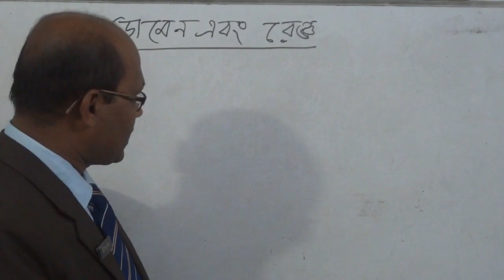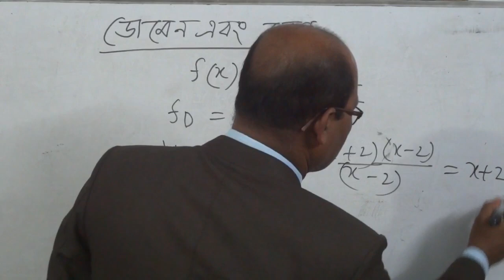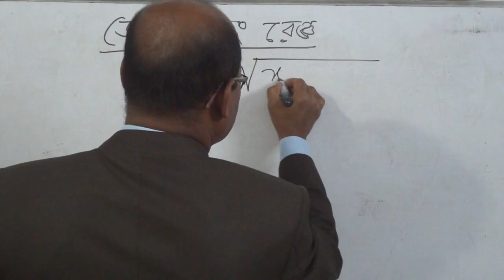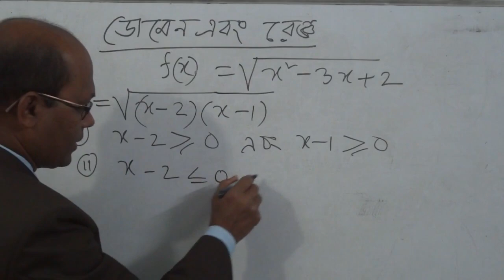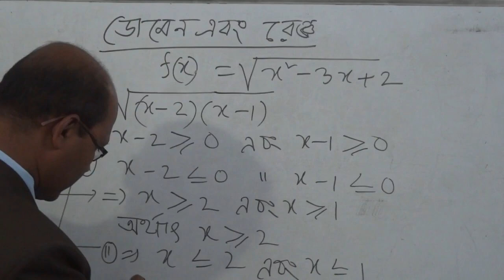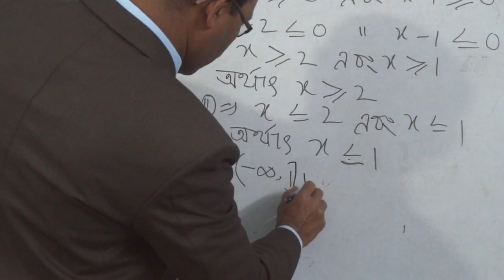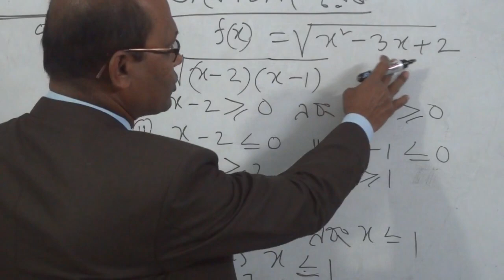Math Solution IIDomain and Range of functions part 02 by Md Ishaque Ali, Cantonment College Jashore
Domain and Range of functions part 02 by Md  Ishaque Ali, Cantonment College,Jessore